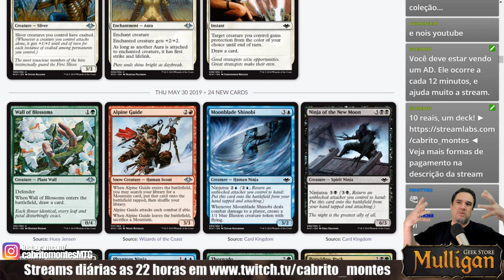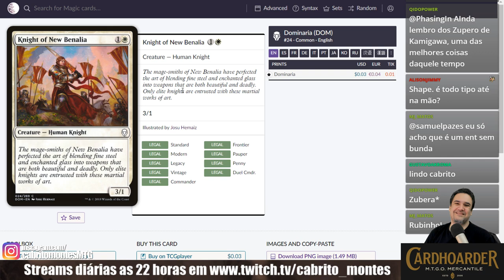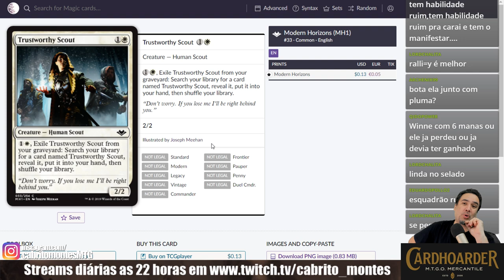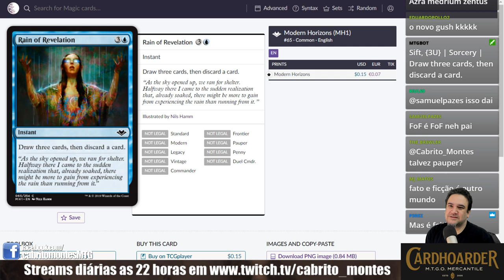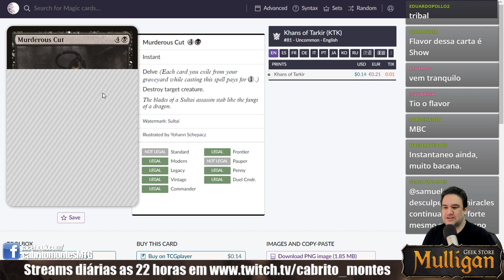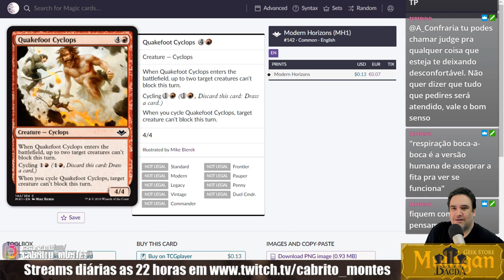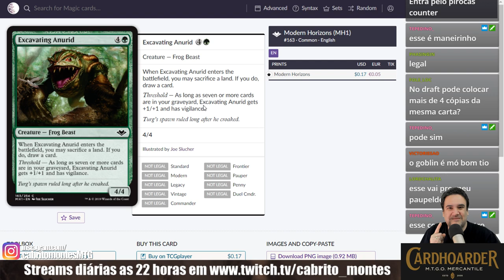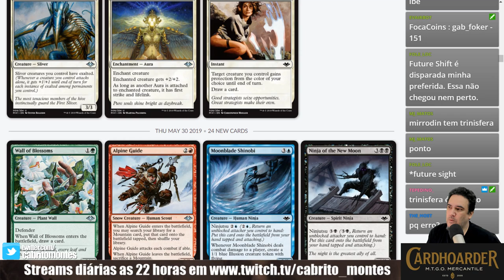MODERN HORIZONS - ANÁLISE DAS CARTAS (FINAL)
🎥 Neste vídeo, ultimos vídeos de Modern Horizons!

♥ Agradecimentos especiais aos nossos padrinhos:

VINICIUS NESSIN, VINICIUS OLIVEIRA, VINÍCIUS WEIZENMANN, VITOR FERREIRA DA SILVA, WILLIAN FERNANDES DA SILVA, YURI CARDOSO

📫 Aceito presentes! Envie para:
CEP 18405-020